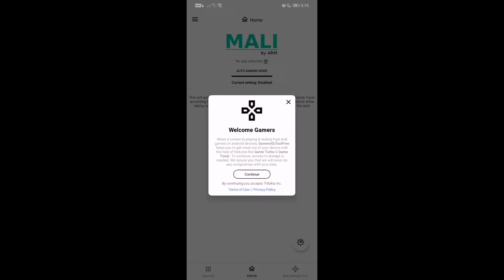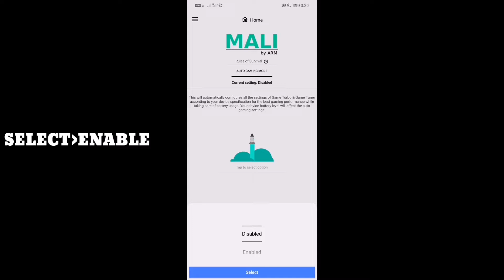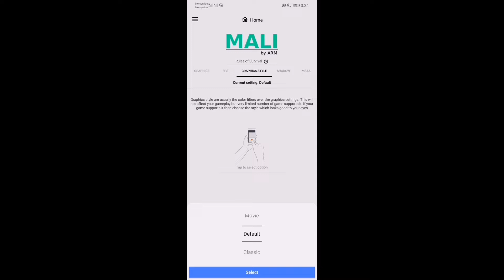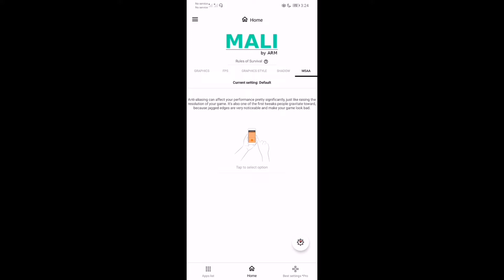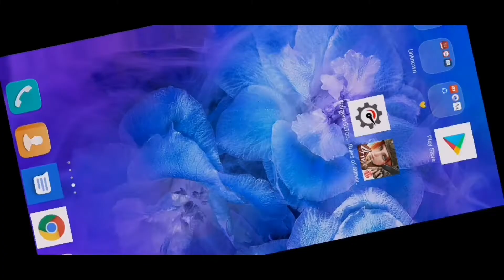HOW TO FIX LAG IN ROS MOBILE 2022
FIX LAG
HOW TO FIX LAG IN ROS MOBILE
FIX LAG 2022
ROS MOBILE